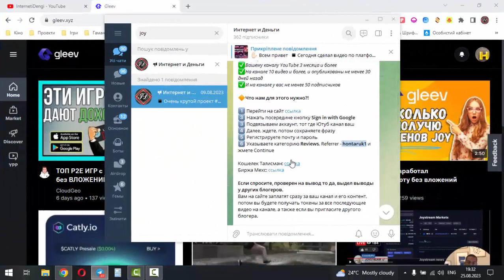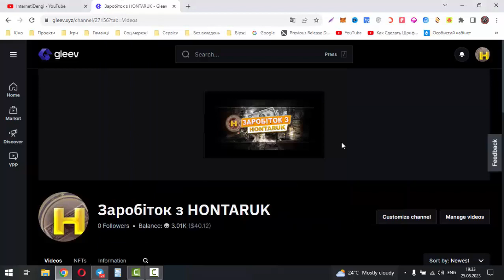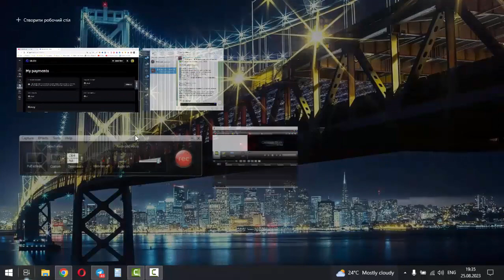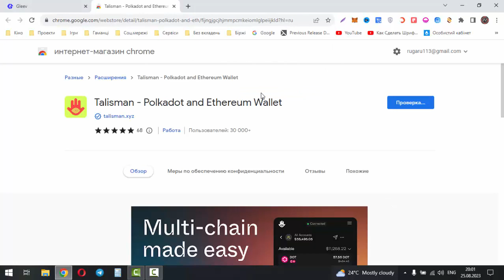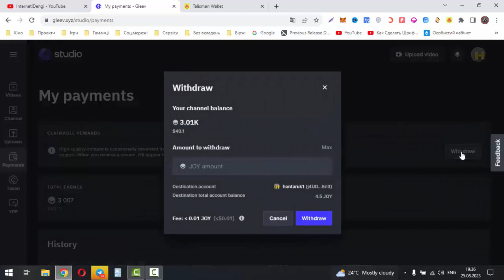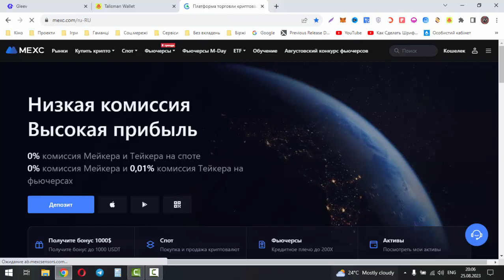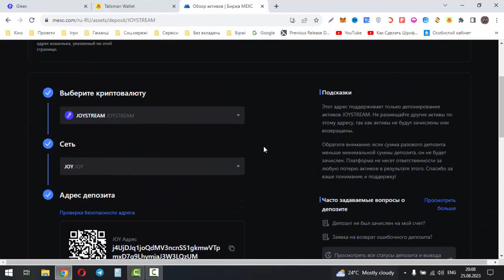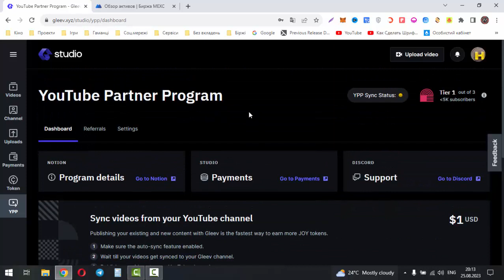Заработок без вложений для блогеров на площадке Gleev